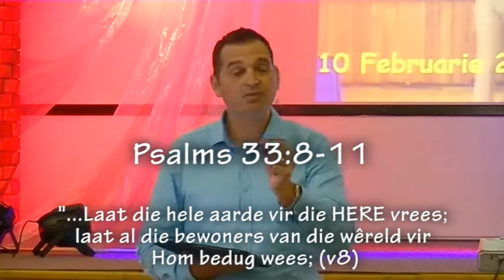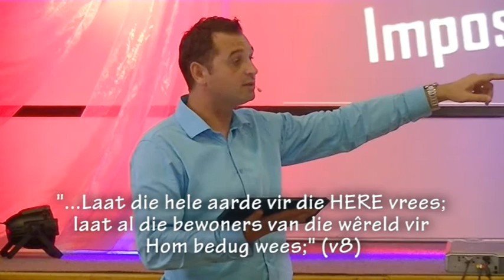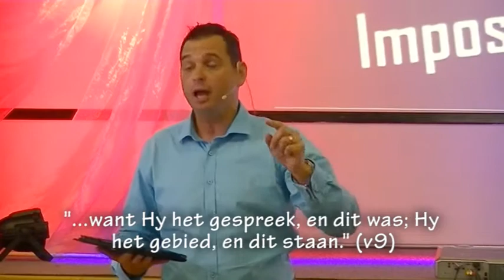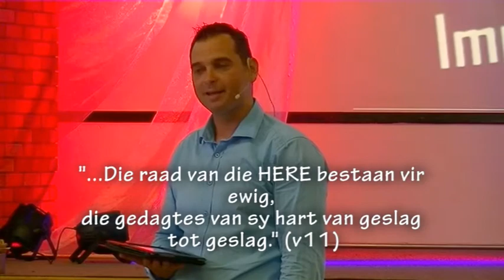Mission Impossible: Waarheen is ek op pad?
Pastoor Leon vra vir ons: Waarheen is ons op pad? Psalms 33 het die antwoord.